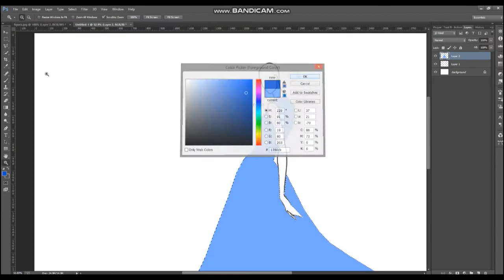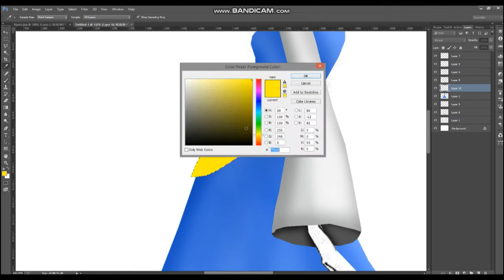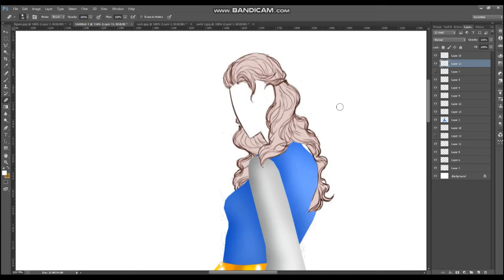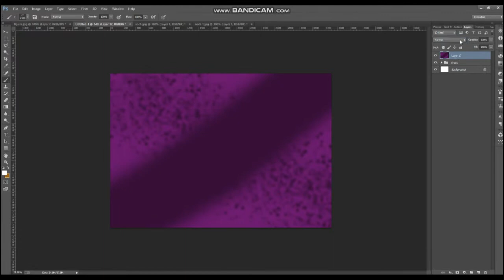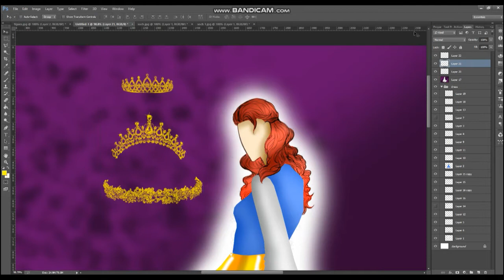Красивое платье. Королевское платье. royal dress. qirollicha libosi. eskiz. sketch. эскиз.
Красивое платье.
Королевское платье.
 royal dress.
 qirollicha libosi.
 eskiz.
sketch.
 эскиз.
Надеюсь, вам понравится мое видео. Хорошего дня!
Videomni tomosha qilish sizga yoqadi degan umiddaman. Kuningiz xayrli o'tsin!
2 Set of Lonely Landscape｜2 Набор одиноких пейзажей｜in PHOTOSHOP. ART SUNSET...
albbatta obuna bo`ling   *^_^*
for womens:
для женщин:

Apply Neon effect in Photoshop cc. (how to do it)
Примените эффект Неона в Photoshop cc. (как это сделать)

Рисуем Эльзу в мультфильме Форезн. Эскиз Эльзы
"Forezn" multfilmidagi Elzani chizamiz. Elzaning eskizi

beautiful winter jacket for  men
chiroyli qishki erkaklar uchun kurtka

Рисуем Анну в мультфильме Форезн.
A sketch of Anna